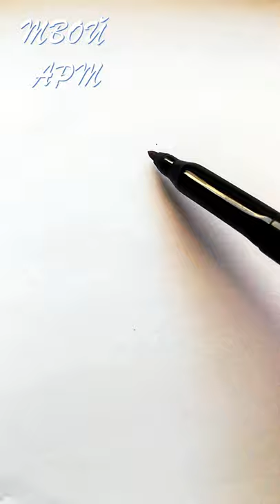Drawings for sketching Drawing mountains simply How to draw mountains Simple drawings for children